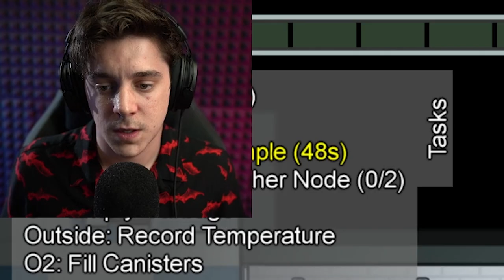i'm never playing Among Us with Mark ever again